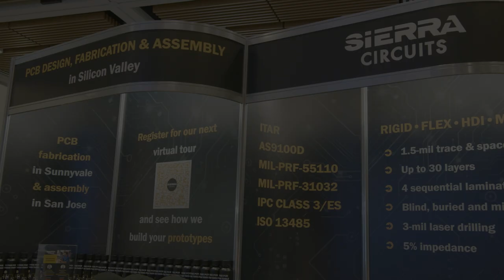IPC-2581 Version 4.0: Industry Adoption and New Features with Hemant Shah | Sierra Circuits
In this exclusive PCB West interview, Hemant Shah dives into the expanding industry adoption of the IPC-2581 standard, which is transforming the PCB design-to-manufacturing process. Hemant highlights the increasing adoption from OEMs to CAM software and manufacturing companies, including major players like Apple, Panasonic Connect, and Quilter.ai. These companies are joining the Consortium to drive innovation and improve compatibility.

Hemant also introduces Version 4.0 of IPC-2581, the latest upgrade that brings powerful new features. With updates like Geometric Dimensioning & Tolerancing (GD&T) support, enhanced board outline representations using splines, and data sensitivity settings for ITAR compatibility, Version 4.0 is designed to meet industry demands. It also includes improvements in DC resistance, flex and rigid-flex compatibility, and more capabilities based on feedback from industry leaders.

Watch to learn how IPC-2581 Version 4.0 is evolving to support modern PCB design and manufacturing needs, streamline processes, and address industry challenges!